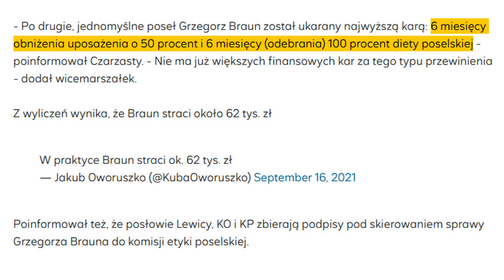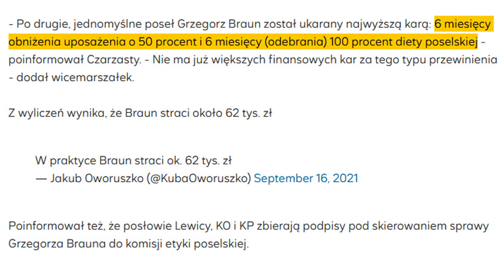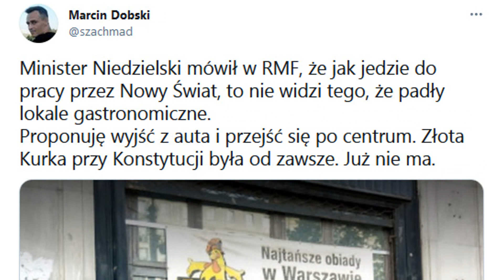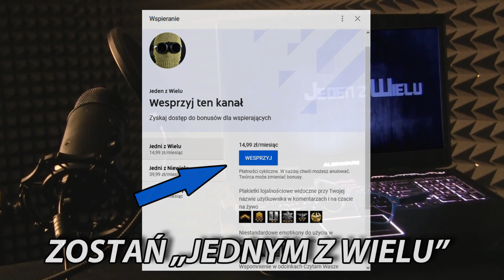[TOP 10] Najbardziej bulwersujących wypowiedzi polityków w 2021 roku.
W czterech sondach przygotowanych przeze mnie na YouTube, wybraliście, oddając około 14 tysięcy głosów, 10 najbardziej bulwersujących wypowiedzi polityków w 2021 roku.

Muzyka:
ArthurItis - Translucent City Lights: